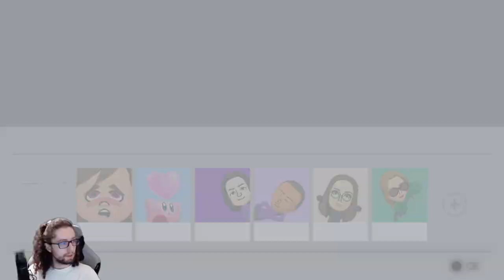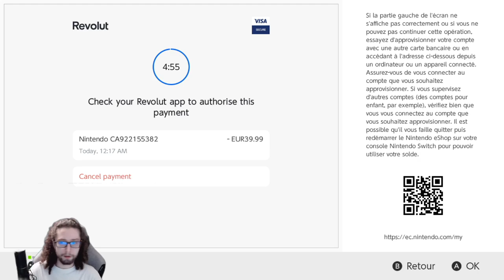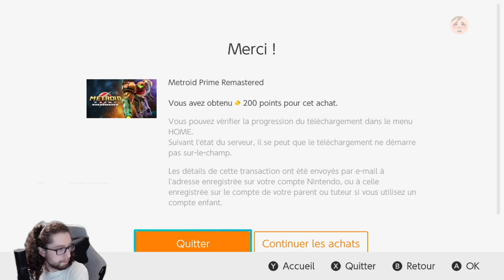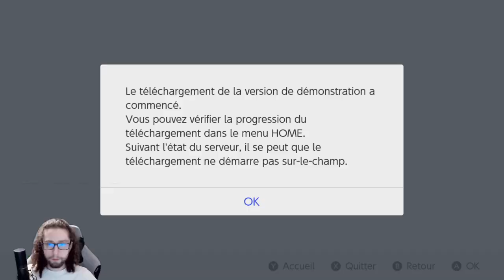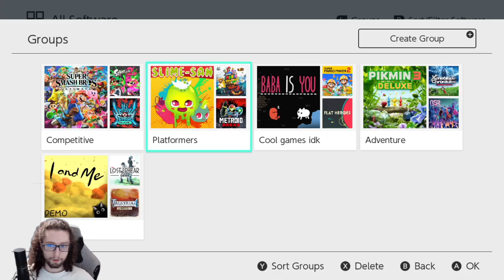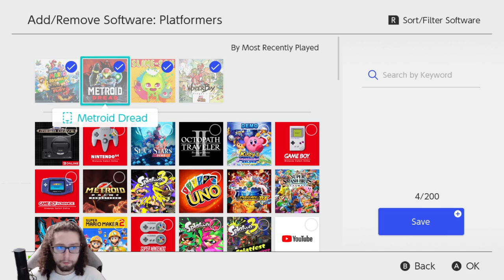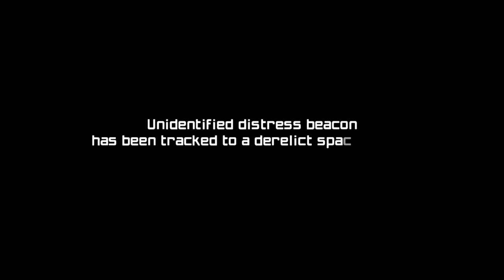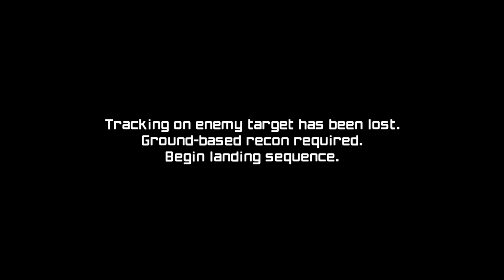IT'S PRIME TIME BABY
0:14:55,Broadcaster,Olkris,so much metroid
0:18:19,Broadcaster,Olkris,
0:20:10,Broadcaster,Olkris,
0:23:08,Broadcaster,Olkris,
0:23:16,Broadcaster,Olkris,also demoss
0:35:15,Broadcaster,Olkris,
0:39:03,Broadcaster,Olkris,
0:43:05,Broadcaster,Olkris,
0:47:11,Broadcaster,Olkris,